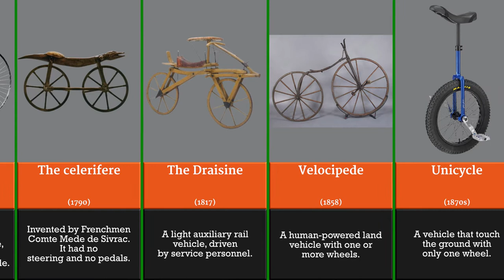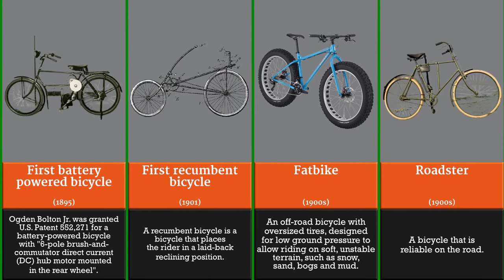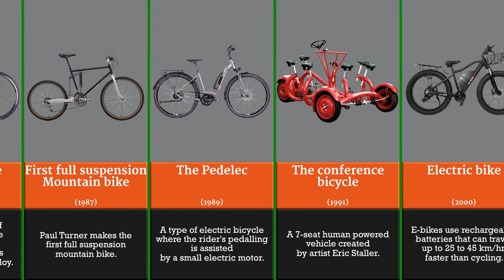Bicycle Evolution through time and space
A look at the evolution and history of the bicycle. This video shows the evolution of the bicycle and its many variants (such as the penny-farthing bicycle or the unicycle). Also, there are different bicycles when it comes to the various sporting activities and leisure activities, we humans undertake.